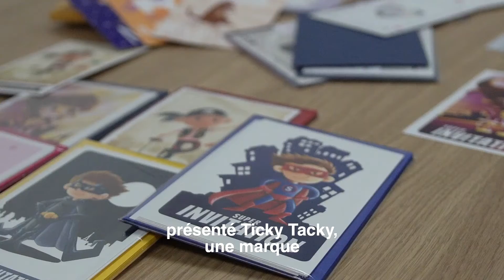Bonne année 2021 🇫🇷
Toute l'équipe vous souhaite une excellente année 2021 !

Nous avons hâte de vous partagez de nouvelles marques françaises et leurs produits uniques.

Stanislas, Anatole et Jean.